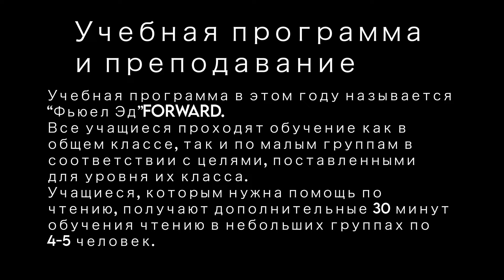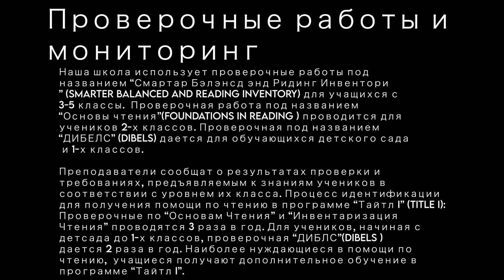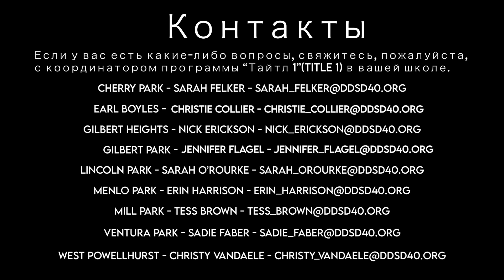Title I Yearly Update: Russian Translation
Elem Title I Yearly Russian